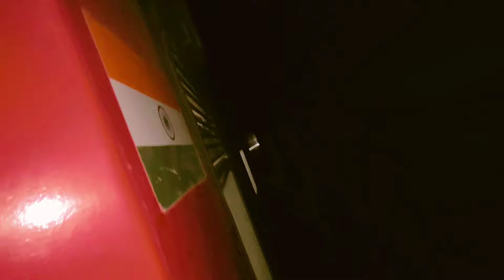कसारा घाट बोगदा Railway tunnel 🚉